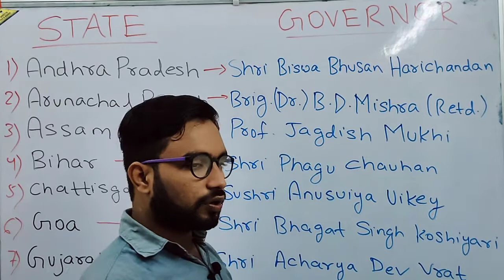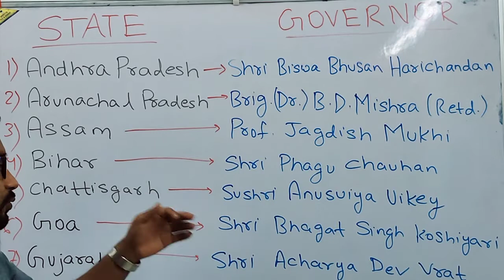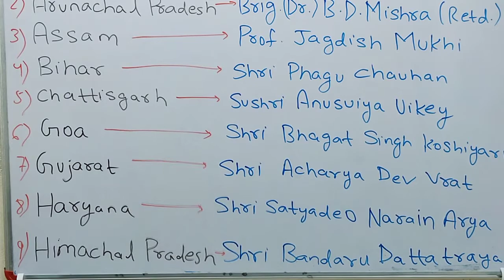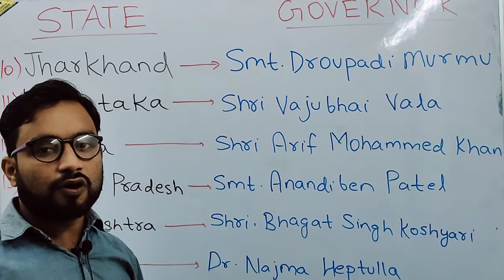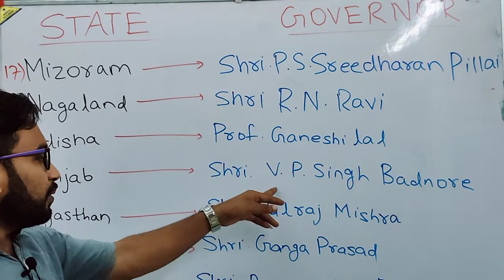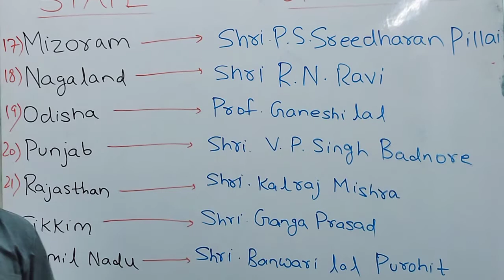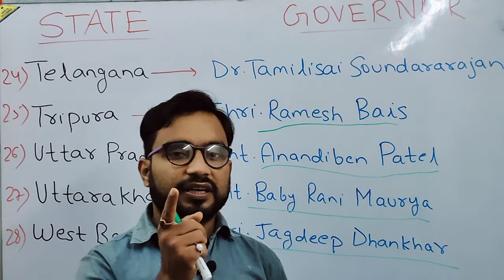STATIC GK । GOVERNORS IN STATE COMPLETE VIDEO